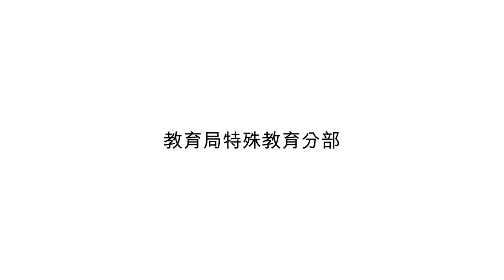影片示範 (Video modelling) - 回應拒絕